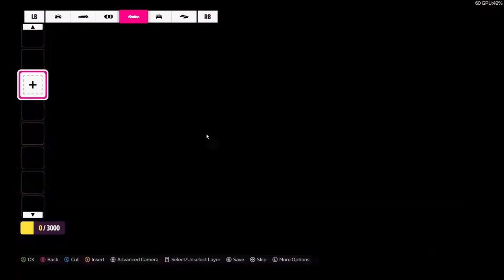SUBARU WRX STI DREAM BUILD | Forza Horizon 5